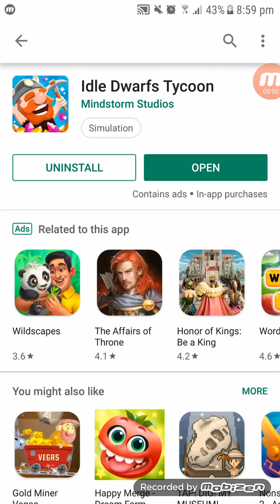Idle Dwarfs Tycoon